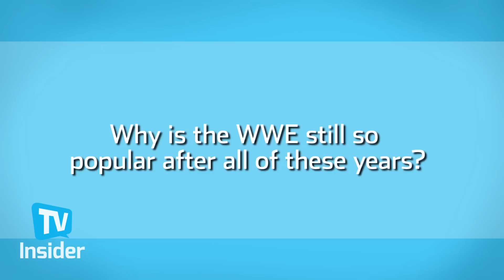WWE's Triple H & Stephanie McMahon On Their Toughest Opponents & More | TV Insider